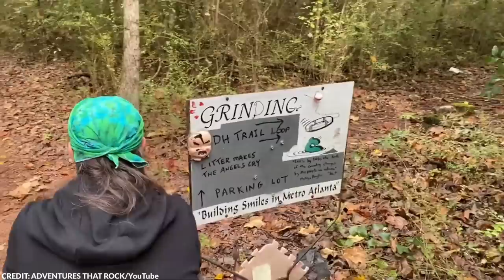Mom is Worried How Baby Keeps Disappearing From Crib, So She Installs a Security Camera to Find Out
Prepare to be chilled to the bone as we delve into a world where reality merges with the macabre. Join me on this hair-raising journey as I unveil these unsettling moments captured by security cameras.

From creepy hospital footage to an unknown stalker, here are 20 scary things caught on camera.

~ Top Generality